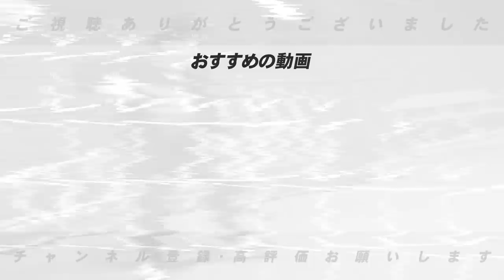【助っ人外国人】”最も期待できる外国人は…”開幕して見えた助っ人外国人の評価と課題を語ります！【プロ野球】